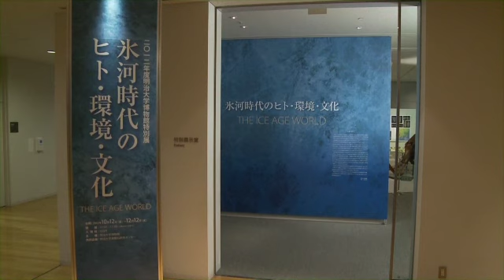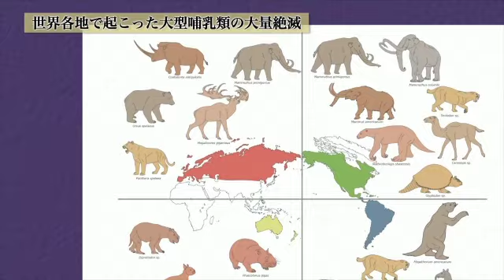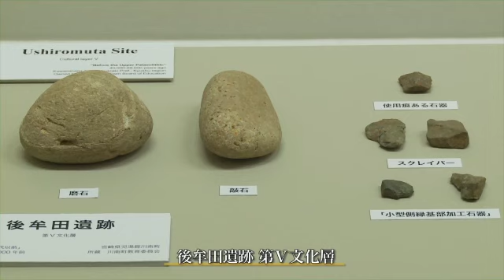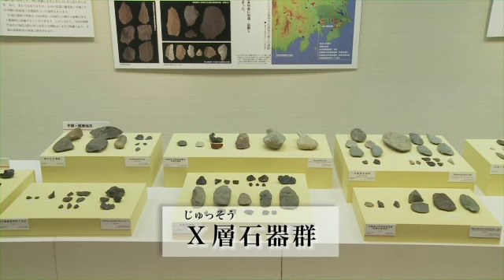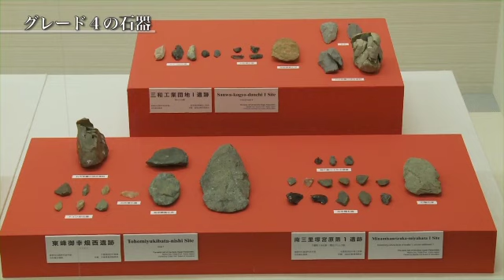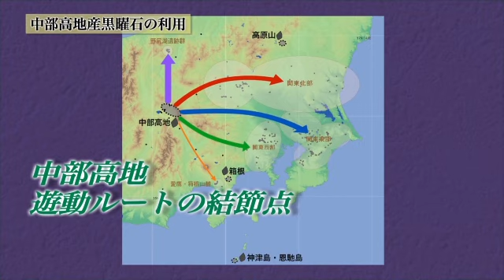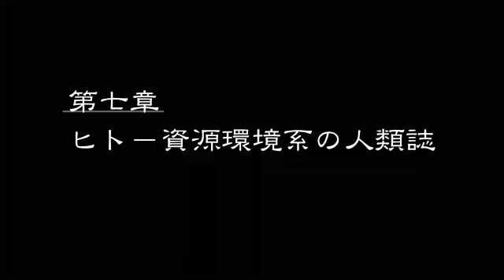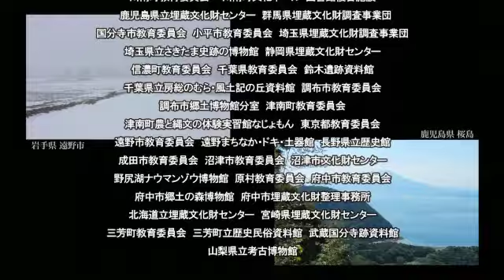2012年度 明治大学博物館特別展 「氷河時代のヒト・環境・文化」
『氷河時代のヒト・環境・文化　- THE ICE AGE WORLD -』
2012年度 明治大学博物館特別展